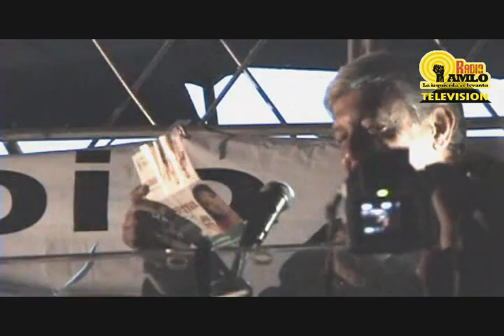AMLO denuncia el uso de programas sociales en la campaña de Eruviel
AMLO denuncia en Atizapán el uso de programas sociales en la campaña de Eruviel